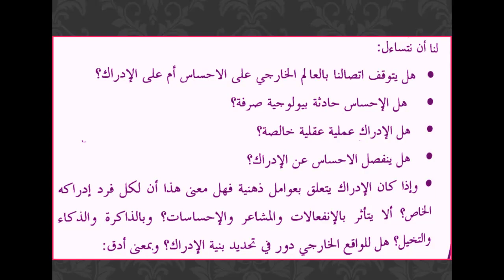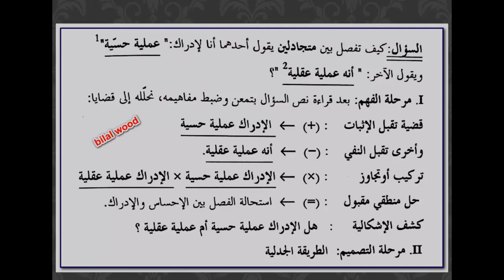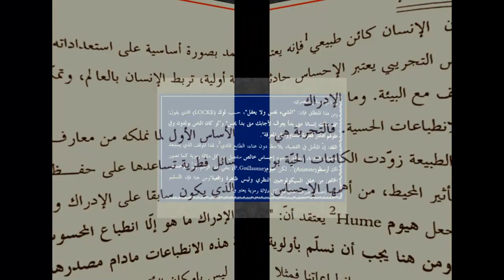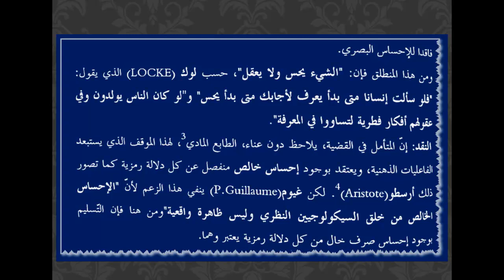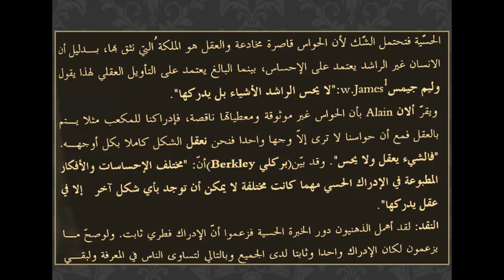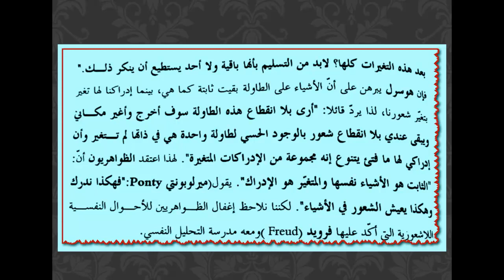الإحساس والإدراك مقالة جدلية ضمن توقعات البكالوريا BAC 2022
السلام عليكم طلاب البكالوريا الأعزاء اليوم إن شاء الله سأقدم لكم هذه المقالة الأكثر من رائعة مقالة جدلية مع تلخيص للدرس وشرح للمفاهيم والمصطلحات تساعدكم للتحظير الجيد للـ BAC وهي مقالة الإحساس والإدراك التي يتوقع الكثير أن تكون متوقعة هذا العام للإمتحان ضمن توقعات أسئلة البكالوريا BAC 2022
مقالة جدلية الأإحساس والإدراك درس ومقالة